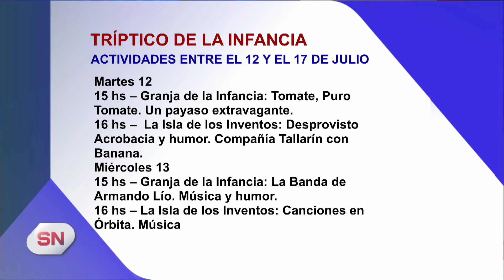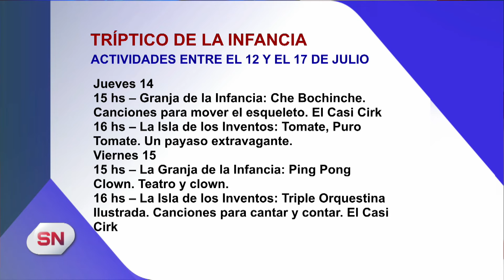Tríptico de la Infancia. Actividades entre el 12 y el 17 de Julio.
“TRÍPTICO DE LA INFANCIA”
CRONOGRAMA DE ACTIVIDADES ENTRE EL 12 Y EL 17 DE JULIO
Martes 12
15 hs – Granja de la Infancia: Tomate, Puro Tomate. Un payaso extravagante.
16 hs –  La Isla de los Inventos: Desprovisto Acrobacia y humor. Compañía Tallarín con Banana.
Miércoles 13
15 hs – Granja de la Infancia: La Banda de Armando Lío. Música y humor.
16 hs – La Isla de los Inventos: Canciones en Órbita. Música.
Jueves 14
15 hs – Granja de la Infancia: Che Bochinche. Canciones para mover el esqueleto. El Casi Cirk
16 hs – La Isla de los Inventos: Tomate, Puro Tomate. Un payaso extravagante.
Viernes 15
15 hs – La Granja de la Infancia: Ping Pong Clown. Teatro y clown.
16 hs – La Isla de los Inventos: Triple Orquestina Ilustrada. Canciones para cantar y contar. El Casi Cirk.
Sábado 16
15 hs – La Granja de la Infancia: Cuatro gotas locas. Teatro. Compañía La Huella.
16 hs – La Isla de los Inventos: Un elefante con hambre. Títeres y marionetas de Tuti Núñez.
Domingo 17
15 hs – La Granja de la Infancia: Un elefante con hambre. Títeres y marionetas de El Tuti Núñez.
16 hs – La Isla de los Inventos: Frenesí. Circo, humor y magia. Compañía Tuto Tul.